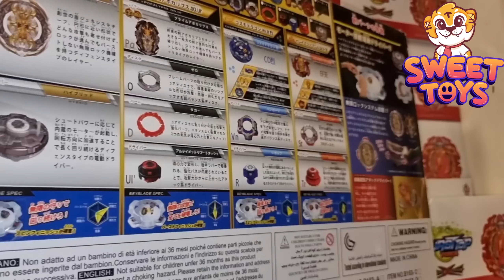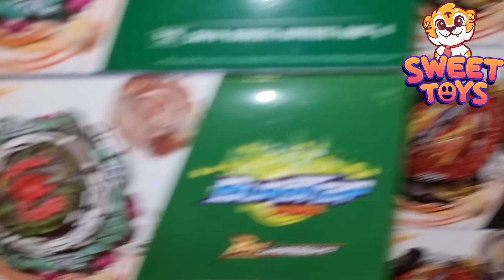مستحيييل!!😱🔥 بضربة قاضية انكسر التنين البارع!😭💔 اقوى نزال بين الكاسر المتأجج ضد التنين البارع! تدمير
UCKKuko1IfLotLkex4fsrpZw
انستقرام :
share_id=kvbbpIVU7fc&locale=ar-AE